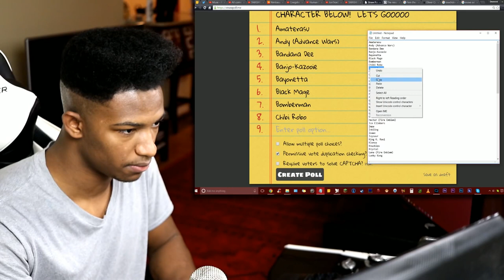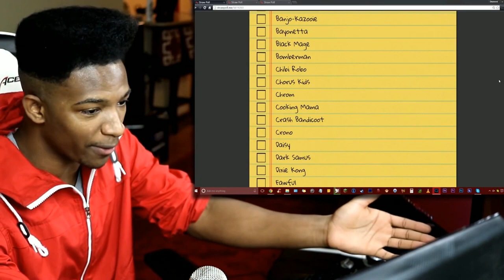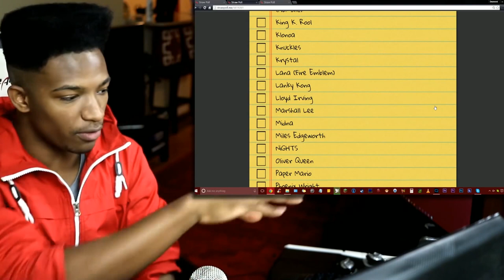EWN SMASH BALLOT NOW LIVE! VOTE FOR YOU CHARACTER, AND POSSIBLY CHANGE THE FUTURE!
Original Description: VOTE NOW!